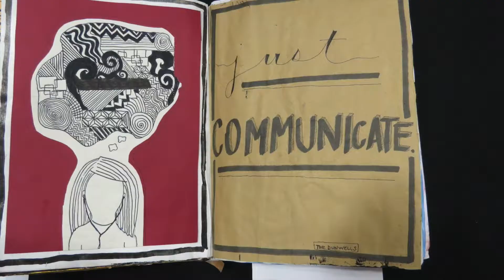Discover Delta: Art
Overview of art department courses at Delta HS (Muncie, IN)